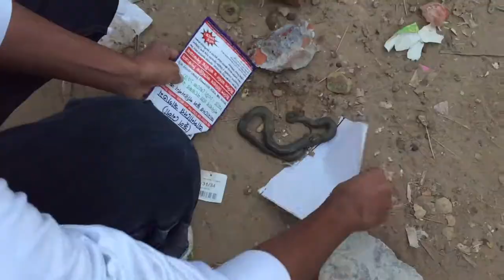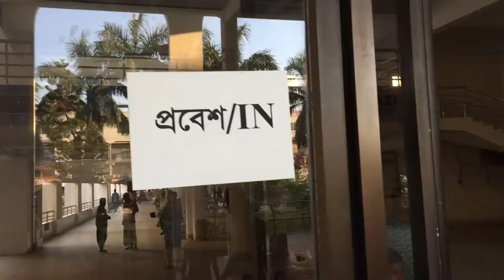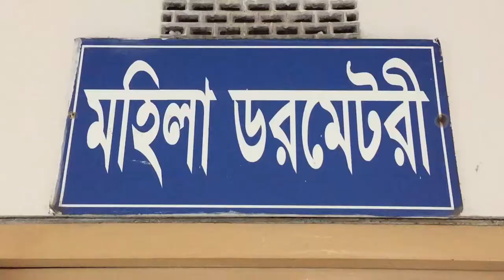Amazing Scenes from Dhaka Airport (Landing, Takeoff)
মাথার ঠিক উপর দিয়ে কান ফাটানো গর্জন করে ধূলোর মেঘ উড়িয়ে কয়েকমিনিট পর পর ল্যান্ড করছে একের পর এক উড়োজাহাজ। এত নিচ দিয়ে মনে হবে যেন মাথায় লেগে যাবে। তারেক মাসুদের রানওয়ে সিনেমার শুটিং হয়েছিলো এখানে, তখন একবার দেখতে গিয়েছিলাম। সেসময় আরো বেশি খোলামেলা ছিলো। এখন নিরাপত্তার ঘোরাটোপ বেশি। তবু অনেক মানুষ দাঁড়িয়ে দাঁড়িয়ে বিমান উঠানামা দেখতে আসে শাহজালাল বিমানবন্দরের উত্তর সীমানায়।
স্পেশালি ছোট বেলা থেকেই বিমানের আওয়াজ শুনলে যাদের চিত্ত চঞ্চল হয়, ঘরে থাকতে মন চায় না তারা মজা পাবেন। তাছাড়া ছবি তুলতে যেতে পারেন। ভালো ভালো ছবি পাবেন। ছুটির দিন যাবেন না, বেশি ভীড় হয়।
যেভাবে যাবেন: ঢাকার যে কোন প্রান্ত থেকে উত্তরা জসিমউদ্দিন মোড়ে নেমে রিকসাওয়ালাকে দলিপাড়া রানওয়ে বললেই নিয়ে যাবে।